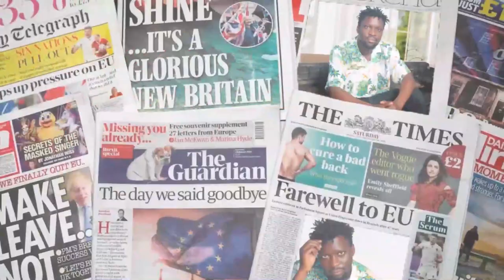KIKA: GWE ATAWANYIZIBWA PERIODS, EDDAGALA LIIRINO. DR. SENJOBE OWA BIVA ORGANIC ANYONYODDE.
HEALTH TIPS